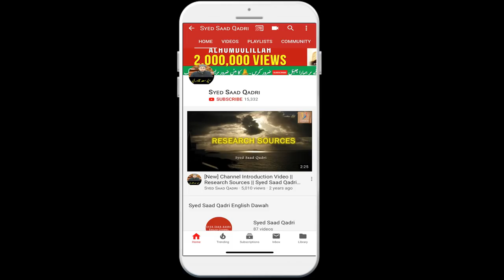Kya Hidayat dene wala AUR Gumrah karne wala Allah hai